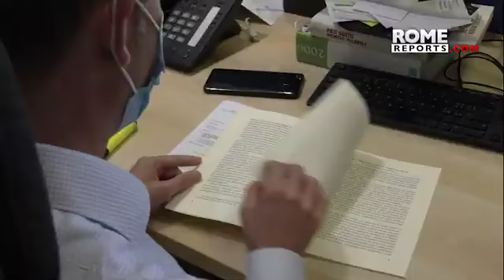Tres Claves del Derecho a la Informacion, Papa Francisco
Los periodistas deben ofrecer informacion de calidad capaz de contribuir a la formacion de conciencias.

Necesitamos una narracion humana que nos hable de nosotros.

Mirar al mundo con ternura para despertar la conciencia de que hay un vinculo que nos une unos con otros.

Cada  28 de septiembre se recuerda el dia internacional del acceso universal a la informacion.